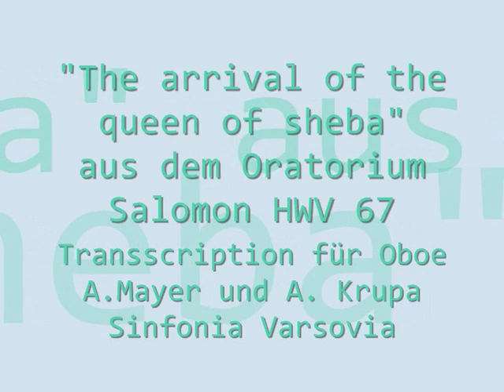Albrecht Mayer- Oboe, Händel, HWV 67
Recording Session
"The Arrival of the Queen of Sheba"
aus dem Oratorium Solomon HWV 67
von Georg Friedrich Händel
Oboen:
Albrecht Mayer
Arkadiusz Krupa

Sinfonia Varsovia